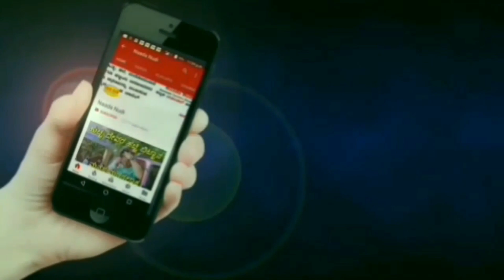Ee Sangama - Drama Song HD / Jewargi Nataka - Uttara Karnataka drama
NGNH NHN Jewargi Nataka 09   Ee Sangama   Drama Song HD

Dhanyavaadgalu Mattomme

Visit again

Thank U